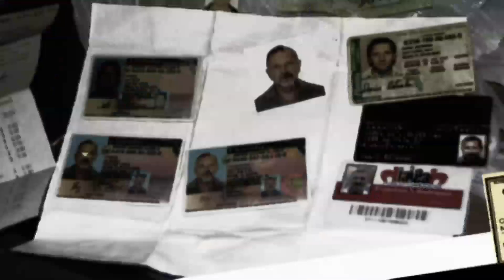Gangsters -- The Ghost cold open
The cold open I edited for Gangsters: America's Most Evil -- Anibal "The Ghost" Mustelier (Reelz Channel)